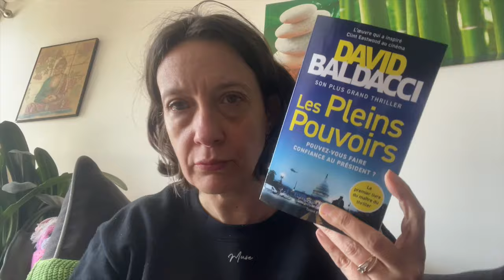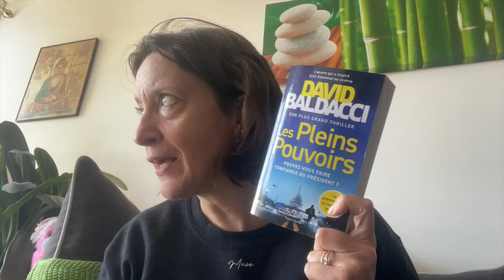PAL DE VACANCES : QUELS LIVRES DANS MA VALISE ?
Personne citée : @Carolivre

Livraddict : taylor